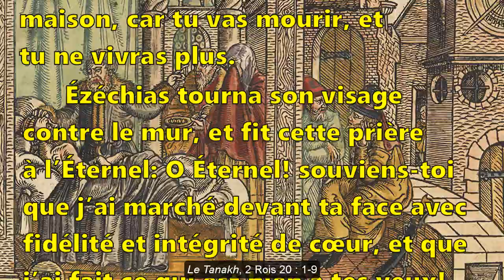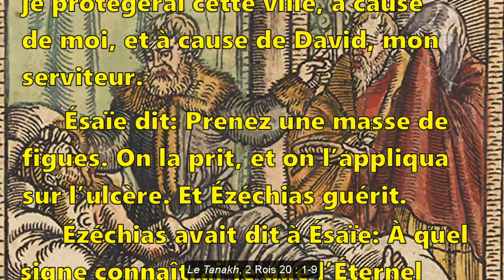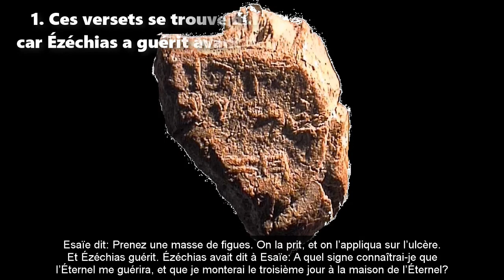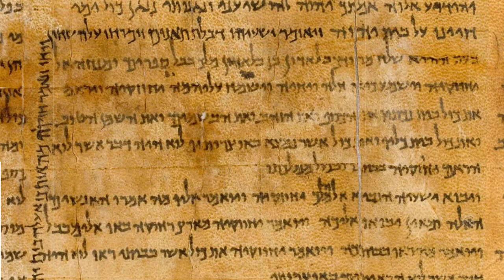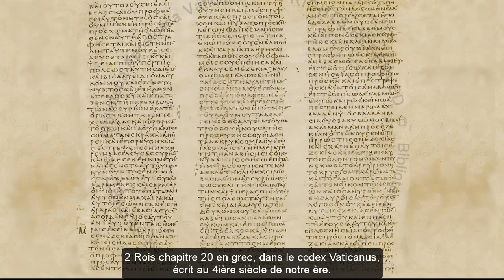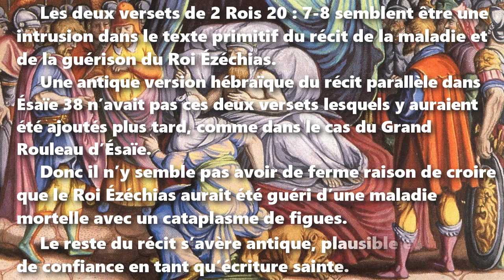Le cataplasme de figues du Roi Ézéchias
Une intrusion dans le texte biblique?
Les citations bibliques tirées de la Nouvelle Édition de Genève (1979)

Le récit suivant sur la maladie et la guérison du Roi Ézéchias au 8e siècle avant notre ère a troublé ceux qui lisent la Bible depuis au moins 2000 ans.

Ézéchias fut malade à la mort. Le prophète Esaïe, fils d’Amots, vint auprès de lui, et lui dit: Ainsi parle l’Éternel: Donne tes ordres à ta maison, car tu vas mourir, et tu ne vivras plus.

Ézéchias tourna son visage contre le mur, et fit cette prière à l’Éternel: O Éternel! souviens-toi que j’ai marché devant ta face avec fidélité et intégrité de cœur, et que j’ai fait ce qui est bien à tes yeux! Et Ézéchias répandit d’abondantes larmes.
Esaïe, qui était sorti, n’était pas encore dans la cour du milieu, lorsque la parole de l’Éternel lui fut adressée en ces termes: Retourne, et dis à Ézéchias, chef de mon peuple: Ainsi parle l’Éternel, le Dieu de David, ton père: J’ai entendu ta prière, j’ai vu tes larmes. Voici, je te guérirai; le troisième jour, tu monteras à la maison de l’Éternel. J’ajouterai à tes jours quinze années.
Je te délivrerai, toi et cette ville, de la main du roi d’Assyrie; je protégerai cette ville, à cause de moi, et à cause de David, mon serviteur.
Esaïe dit: Prenez une masse de figues. On la prit, et on l’appliqua sur l’ulcère. Et Ézéchias guérit.
Ézéchias avait dit à Esaïe: A quel signe connaîtrai-je que l’Éternel me guérira, et que je monterai le troisième jour à la maison de l’Éternel? Et Esaïe dit: Voici, de la part de l’Éternel, le signe auquel tu connaîtras que l’Éternel accomplira la parole qu’il a prononcée: L’ombre avancera-t-elle de dix degrés, ou reculera-t-elle de dix degrés? 2 Kings 20:1-9

Depuis plusieurs siècles, ceux qui lisent la Bible ont trouvé problématique les versets 7 et 8 :

Ézéchias avait dit à Esaïe: A quel signe connaîtrai-je que l’Éternel me guérira, et que je monterai le troisième jour à la maison de l’Éternel?

Pour plusieurs raisons :

1. Ces versets se trouve dans une mauvaise séquence, car Ézéchias a guérit avant de demander une signe.
2. Les maladies de la peau traitables avec un cataplasme étaient assez communes et rarement mortelles.
3. L’application d’un cataplasme diffère beaucoup des autres guérisons qu’Ésaïe et ses compagnes ont opérées.
4. Le récit parallèle dans le Livre d’Ésaïe racontant le même événement, met ces deux versets à la fin de l’histoire, et sont formulées différemment.
5. Les traduction doivent introduire des verbes au plus-que-parfait en raison de leur séquence peu naturelle.

Un récit des mêmes événements apparait dans le Livre du prophète Ésaïe, chapitre 38.

Le grand rouleau d’Ésaïe, découvert à Qumran en 1947, copié en Hébreu après 350 avant notre ère, ne semble pas avoir eu ces deux versets, car ils y ont été ajouté par un autre scribe dans un espace à la fin de section, continuant verticalement dans une marge du manuscrit.

Esaïe avait dit: Qu'on apporte une masse de figues, et qu'on les étende sur l'ulcère; et Ézéchias vivra. Et Ézéchias avait dit: À quel signe connaîtrai-je que je monterai à la maison de l'Éternel ? Ésaïe 38:21-22

Puisqu’il n’existe pas de manuscrit de 2 Rois parmi les trouvailles de Mer Morte, il reste impossible to savoir si les deux versets étaient dans la Bible hébraïque ou grecque avant le 4e siècle de notre ère.

Conclusion

Les deux versets de 2 Rois 20 : 7-8 semblent être une intrusion dans le texte primitif du récit de la maladie et de la guérison du Roi Ézéchias.

Une antique version hébraïque du récit parallèle dans Ésaïe 38 n’avait pas ces deux versets lesquels y auraient été ajoutés plus tard, comme dans le cas du Grand Rouleau d’Ésaïe.

Donc il n’y semble pas avoir de ferme raison de croire que le Roi Ézéchias aurait été guéri d’une maladie mortelle avec un cataplasme de figues.

Le reste du récit s’avère antique, plausible et digne de confiance en tant qu’écriture sainte.